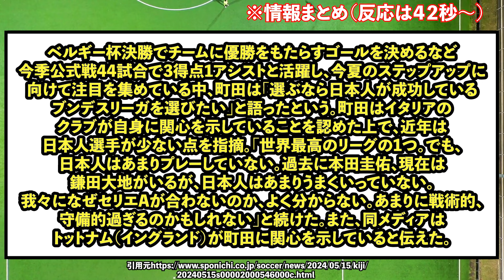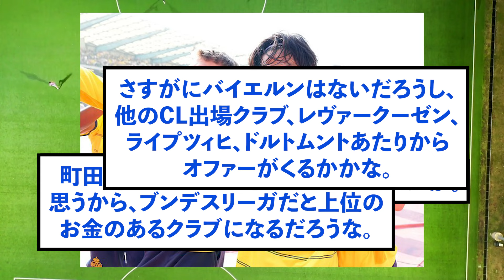【衝撃】サンジロワーズ町田浩樹、移籍先ブンデスリーガにお気持ち表明